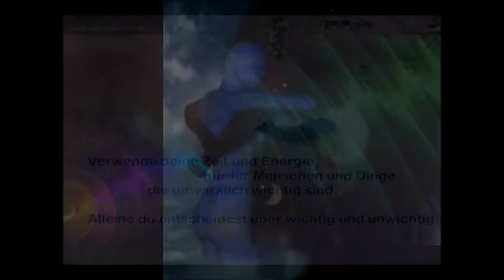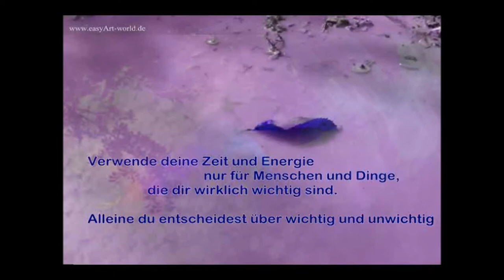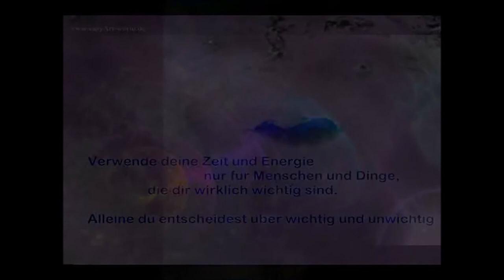SOUL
120 Bpm